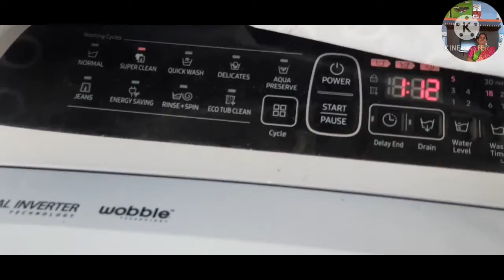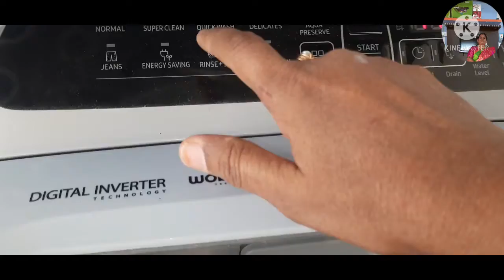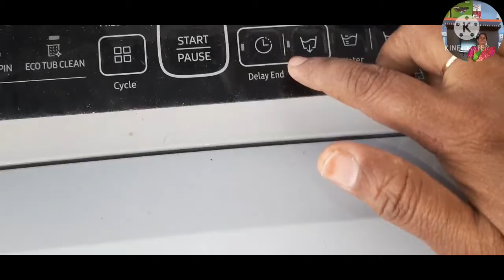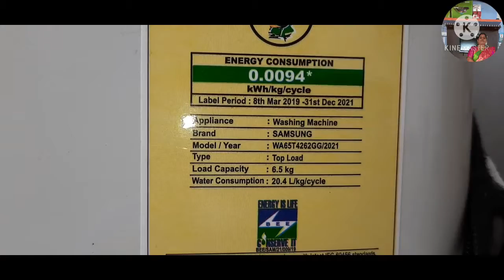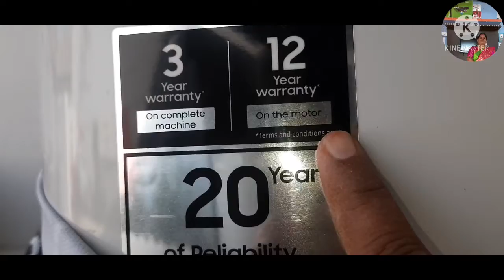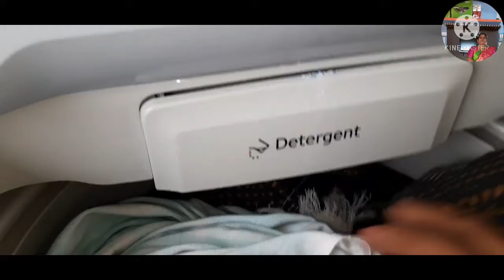చాలా తక్కువ cost లో మహిళల కోసం best washing machine review చూసేయండి 👈👈